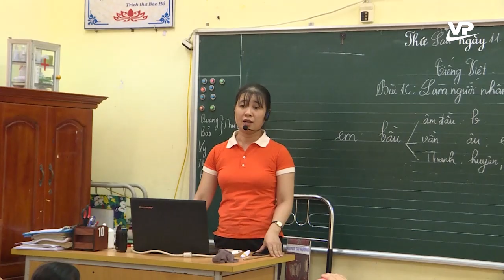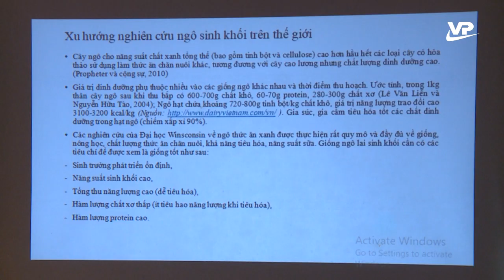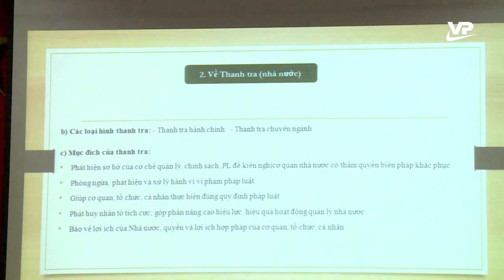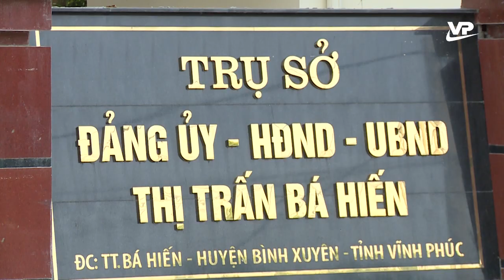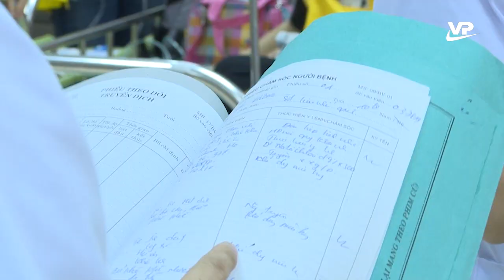Thời sự 19h45 ngày 3/11/2020